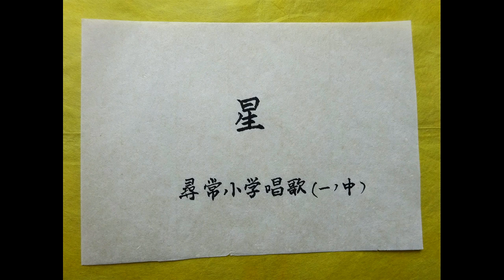星 石原和三郎作詞・楠美恩三郎作曲 Stars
星　石原和三郎作詞・楠美恩三郎作曲

オヒサマ　ニシニ　カクレテ
ヨイノ　ミョウジョウ　カオ　ダスト
アッチノ　ホウデモ　ピカリ
コッチノ　ホウデモ　ピカリ
デテクル　デテクル　ホシノカズ

キンノ　スナゴヲ　マクヨウニ
ギンノ　スナゴヲ　マクヨウニ
アッチノ　ホウデモ　キラキラ
コッチノ　ホウデモ　キラキラ
カガヤク　カガヤク　ホシノカズ

ヨアケニ　チカク　ナッテキテ
ヒガシノ　ホウガ　シラムト
アッチノ　ホシモ　キエテ
コッチノ　ホシモ　キエテ
アケノ　ミョウジョウ　タダヒトリ

Sae Maniwa